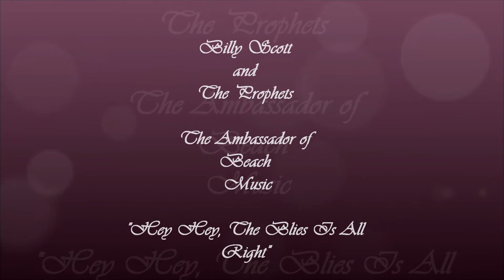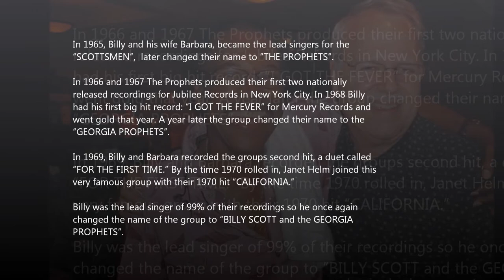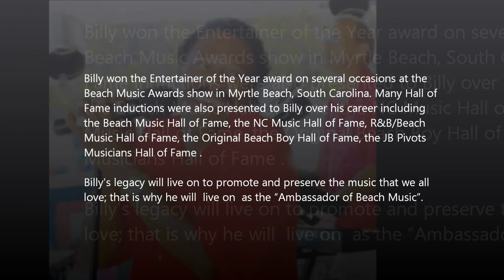Billy Scott & The Prophets "Hey Hey, The Blues Is All Right"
Billy Scott & The Prophets, The Man, The Legend, The Music!

Leaving his native home of Huntington, West Virginia, Billy Scott joined the U.S. Army and was stationed in Fort Knox Kentucky, Fort Benjamin Harrison Indiana, then honorably discharged after two years in Fort Gordon, Georgia. While in the Army, Billy sang in various groups on those military bases. In 1965, Billy and his wife Barbara, became the lead singers for the "SCOTTSMEN" and later changed their name to "THE PROPHETS".
In 1966 and 1967 The Prophets produced their first two nationally released recordings for Jubilee Records in New York City. In 1968 Billy had his first big hit record: "I GOT THE FEVER" for Mercury Records and went gold that year. A year later the group changed their name to the "GEORGIA PROPHETS".
In 1969, Billy and Barbara recorded the groups second hit, a duet called "FOR THE FIRST TIME." By the time 1970 rolled in, Janet Helm joined this very famous group with their 1970 hit "CALIFORNIA."
Billy was the lead singer of 99% of their recordings so he once again changed the name of the group to "BILLY SCOTT and the GEORGIA PROPHETS".
From 1966 until 1975 the group had six national and regional hits charted in Cashbox magazine. These recordings were very popular throughout the north and southeast. They had another hit in 1981 with "I AIN'T NEVER" on the It will Stand label in Charlotte, NC. Two years later Billy signed with Lamon Records in Charlotte where he then called home. For the next ten years he had eight regional hits. Two of the songs recorded with Lamon Records were placed on the eligibility list for a Grammy. Somewhere within those ten years Billy decided on a solo career taking him from Baltimore to the U.S. Virgin Islands and Vegas.
In 1982 Billy won the Entertainer of the Year award at the Beach Music Awards show in Myrtle Beach, South Carolina. Many Hall of Fame inductions were also presented to Billy over his career including the Beach Music Hall of Fame, the R&B/Beach Music Hall of Fame, the Original Beach Boy Hall of Fame, the JB Pivots Musicians Hall of Fame.
Billy's legacy will live due to his music and ideals to promote and preserve the music that we all love; that is why he is known as the "Ambassador of Beach Music".

In Memory of my friend Billy Scott, 2013, I love you man!! Mike Sealy